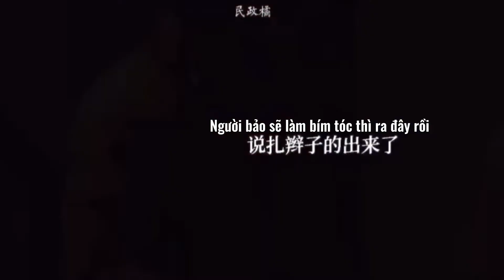Dương Mịch x Triệu Kim Mạch | Dương Thị Mịch và những cú tự vả của chị ta:)